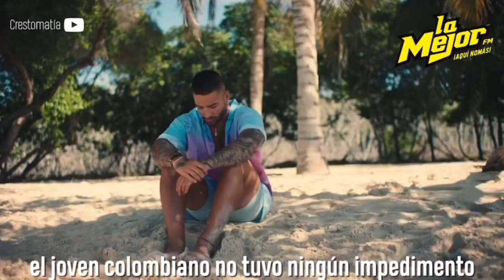Maluma pone el ojo en Grupo Firme y les hace una propuesta muy tentadora